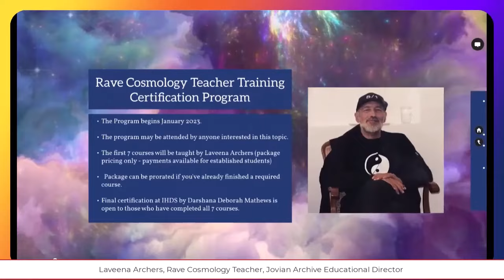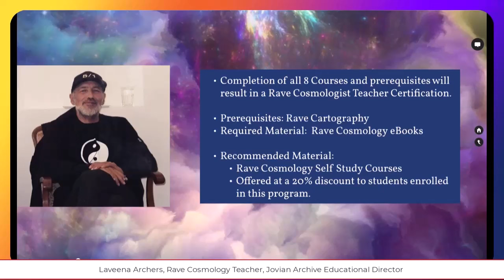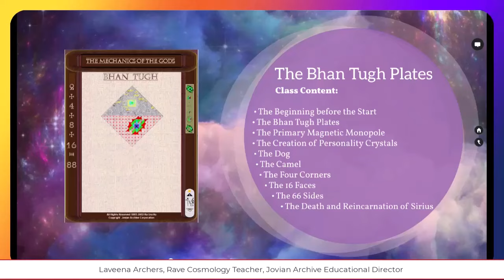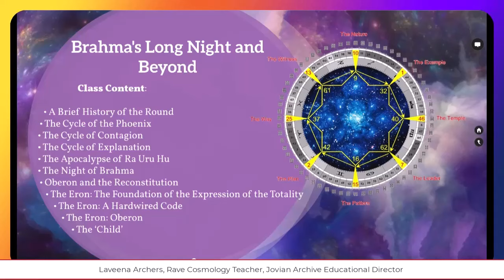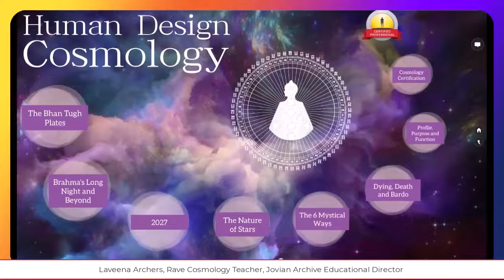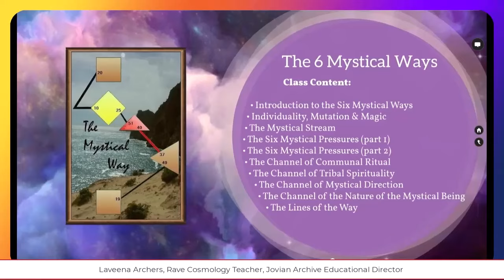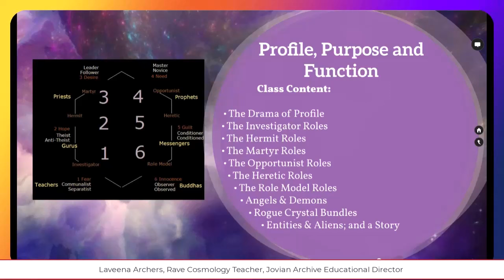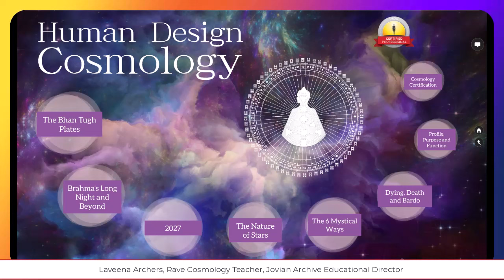Human Design System Cosmology Teacher Laveena Archers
Rave Cosmology Teacher Program Overview Laveena Archers, Differentiation Degree Practitioner.

© Copyright Laveena Archers, ICONIC Human Design LLC in partnership with Jovian Archive Media pte ltd. the International Rights Holder to The Human Design System, BG5® Base Group 5 System, and all knowledge derived from the teachings of Ra Uru Hu. Source of the Human Design System